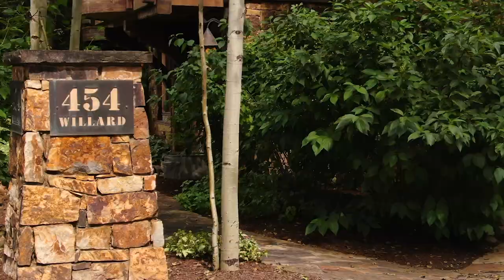Authentic ski estate, in a magical mountain setting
Only the finest imported materials were selected for use in this authentic ski estate, in a magical mountain setting, within close proximity to the gondola and just a short walk to the heart of Vail Village. Every detail was considered with thoughtful inspiration to create this stunning masterpiece, featuring 6-bedrooms, 9-bathrooms, complete with a ski-room, pool room with wet bar, office, family room, 6 fireplaces, an outdoor water feature, fabulous spa grotto, separate guest quarters, and much more. Recently rebuilt by one of Vail's renowned custom home builders, this property represents one of the highest quality homes offered in the area, and is impeccably consistent with the original inspiration and design of Vail Village.